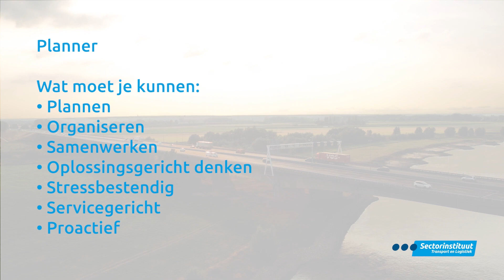"Je doet het met z'n allen" | STL.NL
De wereld van de transport en logistiek is groot en breed. Je kunt in veel verschillende functies en deelmarkten werken. Deze verschillen tussen deze functies en deelmarkten zijn groot. Zo is er voor ieder wat wils. Bijvoorbeeld als planner.

STL Werkt. Voor Jou!